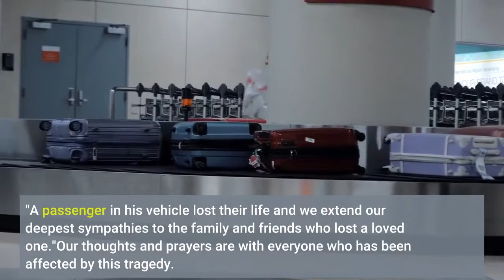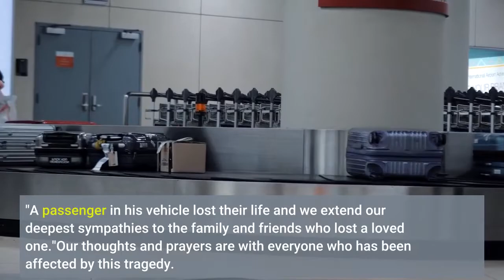Washington DB Deshazor Everett involved in fatal crash taken to hospital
A passenger in a vehicle driven by Washington Football Team defensive back Deshazor Everett was killed in a single-car crash Thursday night, the Loudon County (Va.) Sheriff's Office confirmed to NFL.com. The passenger in the car Everett was driving was identified as Olivia S. Peters. She died at a local hospital from her injuries suffered in the crash. Everett was the driver of a 2010 Nissan GT-R involved in a crash on Gum Spring Road near Ticonderoga Road at around 9:15 p.m. ET, according to the Sheriff's Office. Everett's vehicle left the right side of the roadway, struck several trees and rolled over. Everett was taken to the hospital where he is being treated for "serious but non-life-threatening injuries," Washington confirmed in a statement. The Sheriff's Office says the cause of the crash remains under investigation."We've been made aware of an automobile accident last night involving Deshazor Everett," Washington's statement reads. "A passenger in his vehicle lost their life and we extend our deepest sympathies to the family and friends who lost a loved one."Our thoughts and prayers are with everyone who has been affected by this tragedy. Our team has alerted the league office and is working with local authorities as we continue to gather more information. We will have no further comment at this time."Everett, 29, is in his seventh season in the league and with Washington. The veteran DB has played in all 14 games this year, mostly on special teams.